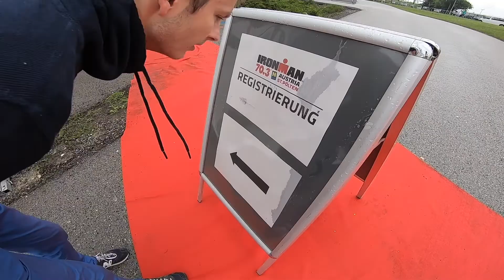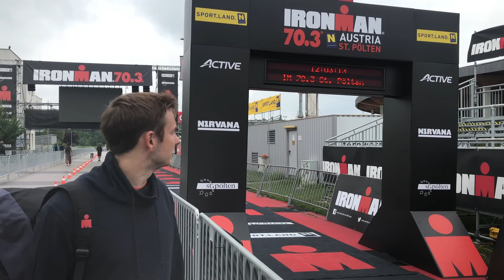SvajonesNeturiSavaitgaliu VLOGAS #4- Ironman70.3 St.Polten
Šiandien aš jau Austrijoje ir jau dariau paskutinę treniruotę prieš varžybas. Tačiau šiandien labiau diena kai reikia neužsikasti mintimis apie ateinantį startą, tad truputi pajuokavom ir viską nufilmavom. Stengiausi sugrūsti kuo trumpiau, kad būtų greitas žiūrėjimas. Žmonės kalba, kad pabaiga geriausia... :D

Ačiū Promaksai už naujausią GoPro, kuri filmuoja fantastiškai!